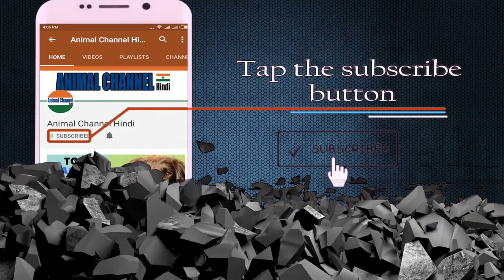Indian Spitz | amazing facts in hindi | Animal Channel Hindi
Indian Spitz is a spitz-type dog breed belonging to the Utility Dog group. It is very similar to the German Spitz in appearance but is roughly 1.5-2.5 inches shorter at the withers and weighs around 10-15 lbs less

Indian Spitz Lifespan: 10 – 14 years
Indian Spitz Origin: India
Indian Spitz Scientific name: Canis lupus familiaris
Indian Spitz Higher classification: Dog
Indian Spitz Temperament: Playful, Intelligent, Vocal, Active, Athletic, Kind
Indian Spitz Colors: Black, White, Brown

The Pomeranian is a toy breed. It is much lighter than even a Lesser Indian Spitz, both in height and weight, which typically weighs less than 10 pounds and is rarely over 12 inches in height.
The Pomeranian has a much flatter face than an Indian Spitz, which has a more conical snout.
The coat of a Pomeranian is generally much denser and thicker. It is often difficult to see individual hairs. However, an Indian Spitz's coat is much less dense and it is much easier to see the individual hair follicles.
The Pomeranian's ears are generally not as pointed or elongated as that of an Indian Spitz.
The Indian Spitz is an extremely bright and active dog breed. It is adaptable to living in a small apartment, but it can also thrive in a large farmhouse with equal ease. It is also counted among one of the most intelligent dog breeds. It can easily learn various tricks in less than the average time, and has an unique ability to understand human intentions.[1] Its diet is also extremely adaptable and can include anything from milk, rice and yogurt to a diet of rice and chicken.

भारतीय स्पिट्ज एक स्पिट्ज-प्रकार का कुत्ता है जो यूटिलिटी डॉग समूह से संबंधित है। यह उपस्थिति में जर्मन स्पिट्ज के समान है, लेकिन लगभग 1.5-2.5 इंच कम मुड़े हुए हैं और लगभग 10-15 एलबीएस का वजन कम होता है

लाइफस्पेन: 10 - 14 साल
उत्पत्ति: भारत
वैज्ञानिक नाम: कैनस ल्यूपस परिचितिस
उच्च वर्गीकरण: कुत्ते
स्वभाव: चंचल, बुद्धिमान, मुखर, सक्रिय, पुष्ट, दयालु
रंग: काला, सफेद, ब्राउन

पोमेररेनियन एक खिलौना नस्ल है यह ऊँचाई और वजन दोनों में एक कमजोर इंडियन स्पिट्ज की तुलना में बहुत हल्का है, जिसका वजन आमतौर पर 10 पाउंड से कम होता है और शायद ही कभी 12 इंच ऊँचाई से अधिक होता है।
पोमेरेनियन में एक भारतीय स्पिट्ज की तुलना में बहुत चापलूसी वाला चेहरे है, जिसमें अधिक शंकुओं का थूथन है।
पोमेरेनियन का कोट आमतौर पर बहुत अधिक घने और मोटा होता है व्यक्तिगत बाल को देखना अक्सर मुश्किल होता है हालांकि, एक भारतीय स्पिट्ज का कोट बहुत कम घना है और यह व्यक्तिगत बालों के रोमों को देखने के लिए बहुत आसान है।
पोमेरेनियन के कान आम तौर पर एक भारतीय स्पिट्ज के रूप में इंगित या लम्बी नहीं हैं।
भारतीय स्पिट्ज एक बहुत उज्ज्वल और सक्रिय कुत्ते की नस्ल है यह एक छोटे से अपार्टमेंट में रहने के लिए अनुकूल है, लेकिन यह एक बड़े फार्महाउस में बराबर आसानी से विकसित हो सकता है।